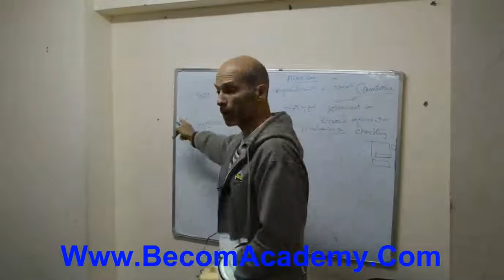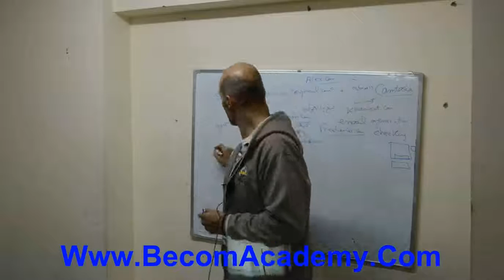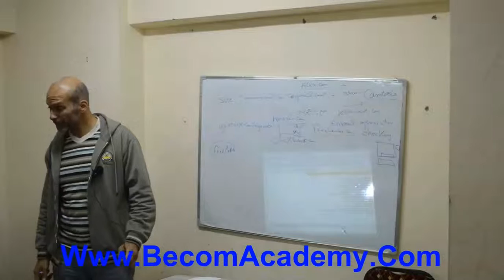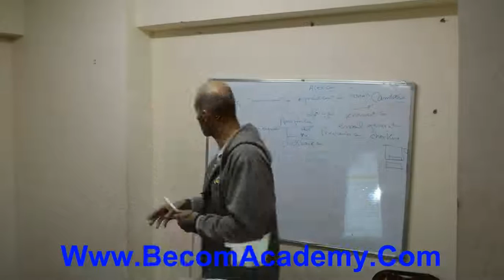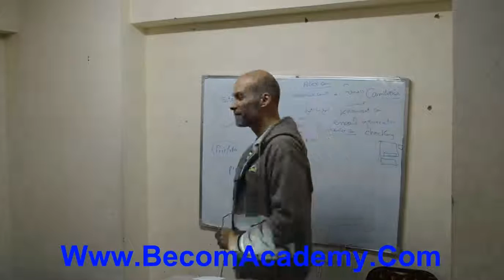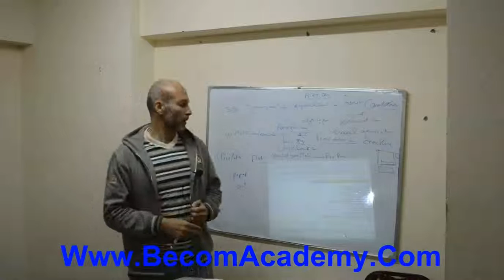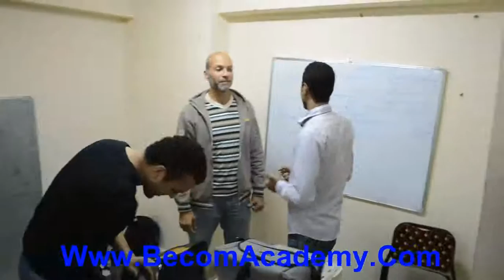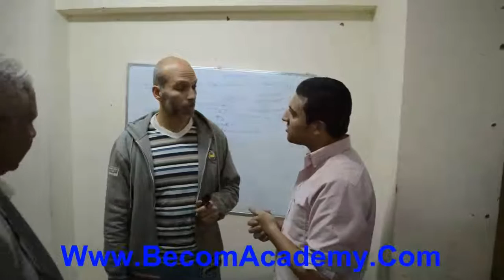العمل والربح من الانترنت 7